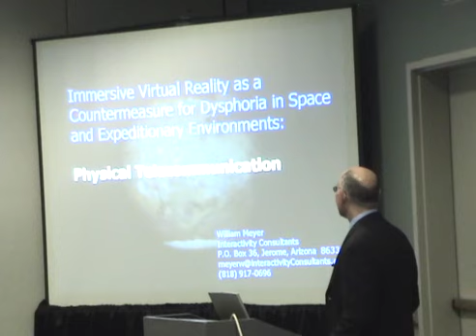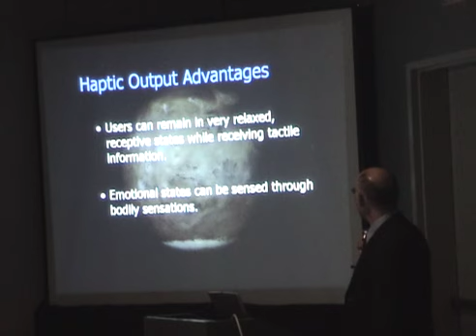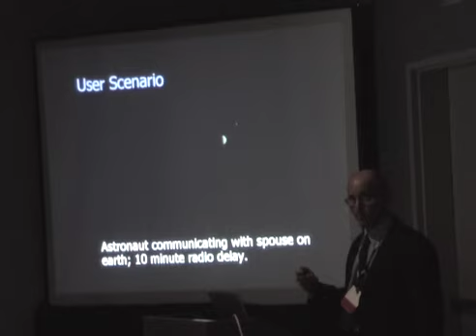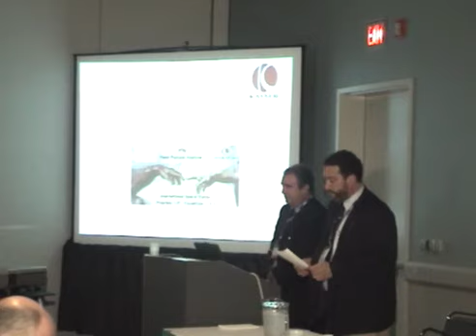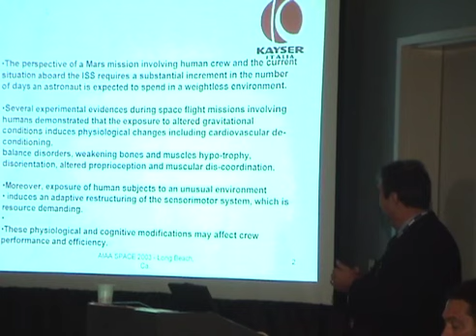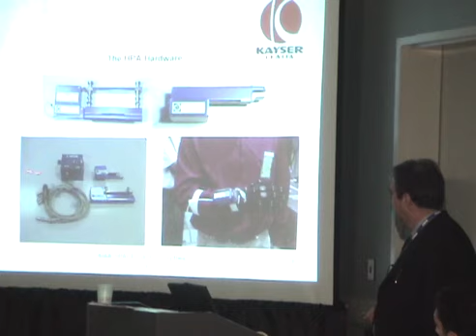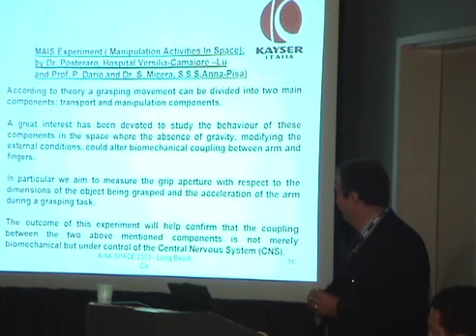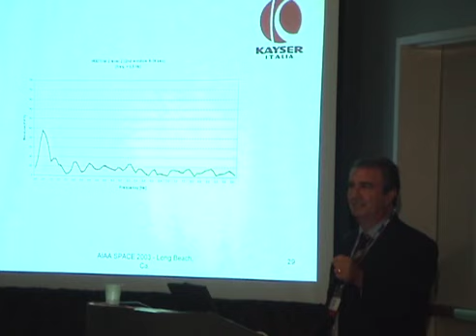Part 6: [Presentations] Virtual Reality Countermeasures & Analysis of the Performance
Kick-off of Day two of the Sessions with two Presentations:

Immersive Virtual Reality as a Countermeasure for Dysphoria in Space and Expeditionary Environments by William Meyer

New Protocols for the Analysis of the Performance of the Human Upper Limb on the ISS by Dr. Valfredo Zolesi

From the Archives: This 10-part series features paper presentations, Q&A as well as panel discussions on the topic: "Human Support for Long Duration Missions". These 2-day Sessions were organized by the then Aerospace Architecture Sub-Committee as part of the Design Engineering Technical Committee of the AIAA. Conducted in 2003, Long Beach, California